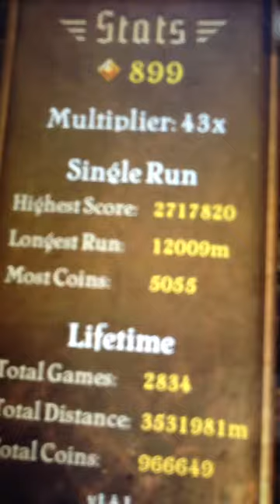Temple Run rekord